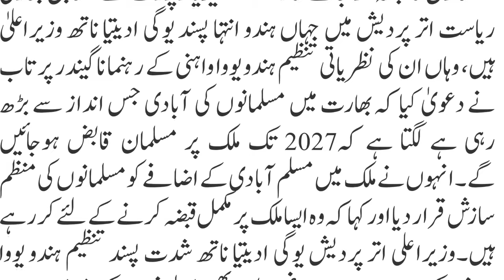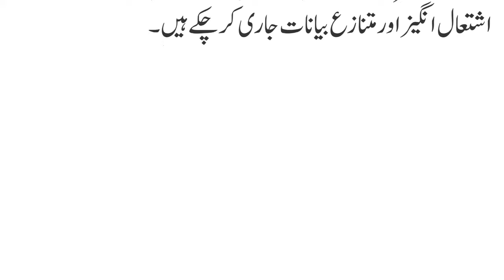indian minster What Indian Muslim Say about India - Shocking You'll Cry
don't miss the epic ending
the video shoots in very backward area
we personally appreciate the brothers in video
earning from this video will be donated to poor kids

Video Courtesy - Anas Uddin